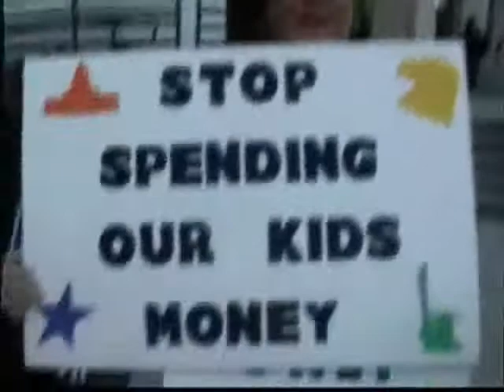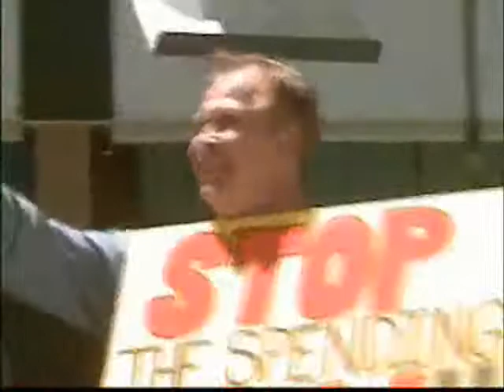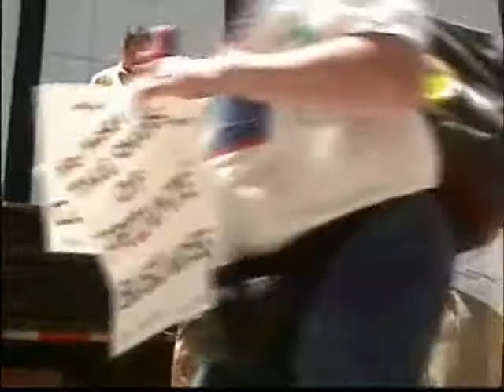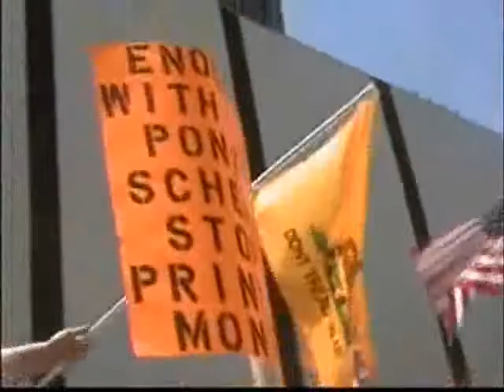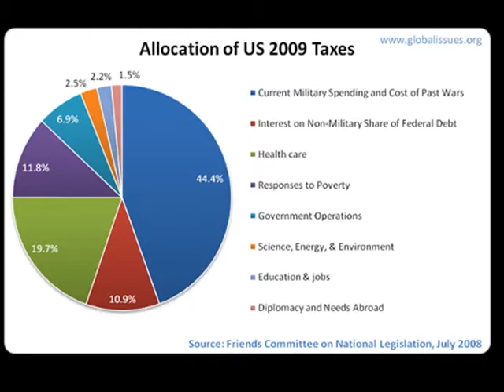TAMPA TAX DAY TEABAGGERS SPEAK OUT 4.15.09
Only in America! A political movement or extreme satire? You decide!